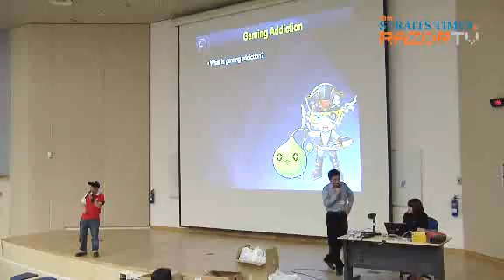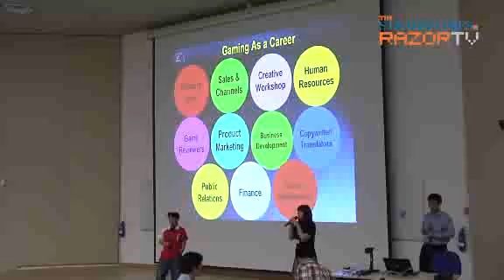Speak out on cyberbullying!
Daryl heads down to catch the Cyberwellness talk given by Asiasoft and SCOGA at Innova JC. Find out about some of the cases of cyberbullying, as well as what options you can take to protect yourself.